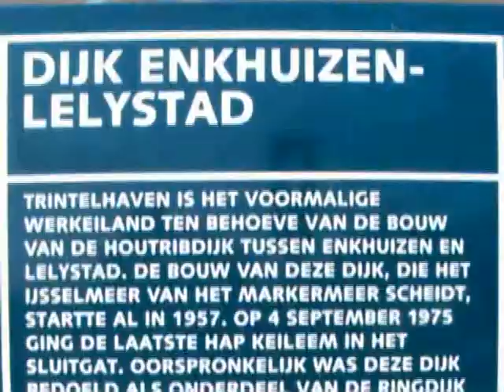Lelystad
Fiets ronde Alkmaar - Muiden - Lelystad - Enkhuizen. 175 km.